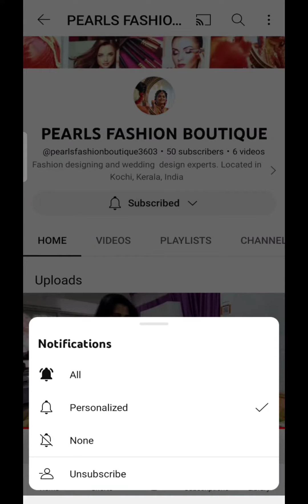ഒരു മണിക്കൂറിൽ ബ്ലൗസ് റെഡി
🔴urgent stitching . നാളെ പാർട്ടിയ്ക്ക്  പോവാൻ ബ്ലൗസ് തയിക്കാൻ മറന്നോ? ടെൻഷൻ വേണ്ട ഇങ്ങോട്ട്  പോന്നോളു . ഒരു മണിക്കൂറിൽ ബ്ലൗസ് റെഡി
pearls fashion boutique, pillar number 517,SN junction palarivattom, Kochi